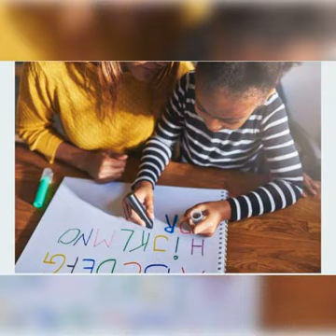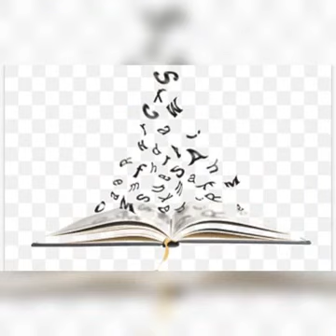Para entendernos mejor con la ✍️ Ortografía